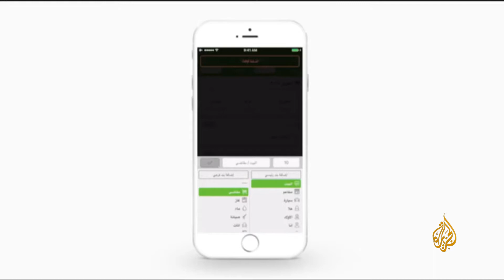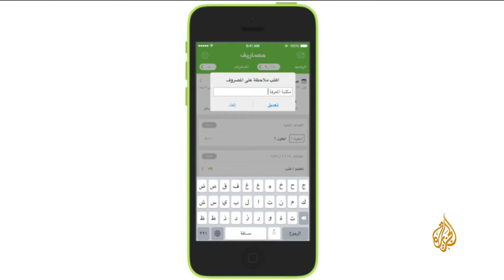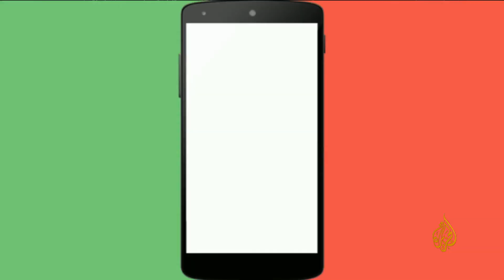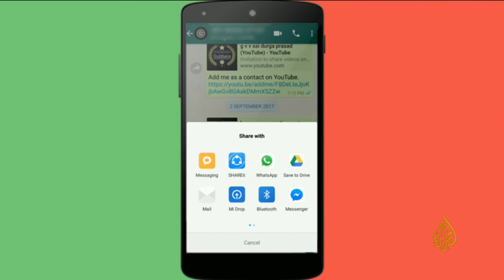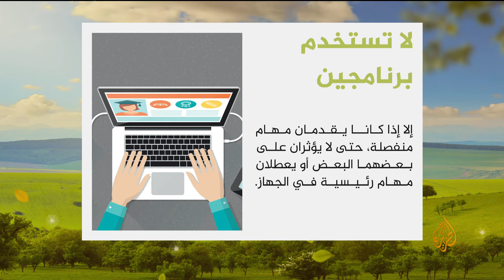تطبيق مصاريف يساعدك على إدارة راتبك.. تعرف عليه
- كيف تختار مضاد الفيروسات الأفضل؟
- تعرف على تطبيق ترانسكرايبر الذي يحول الرسائل المسموعة في واتساب إلى رسائل نصية